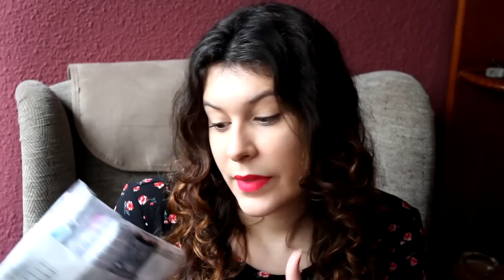Primer Haul del AÑO!! | Solo Primark | Ropa, complementos, regalos... // SariisTV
* * * Despliégame * * *
Precios:
Pijama Rojo: 6.50€
Jersey Alberto: 7€
Pestañas postizas: 1.5€
Pezoneras: 2.50€
Zapatillas Mickey y Minni: 10€
Sudadera/Chaqueta: 7€
Pack calcetines: 4€
Packs bragas: 4.50€
Medias negras tono 120: 4€
Medias marrones transparentes tono 40: 4€
Primer labios: 1.50€
Quitacutículas: 1€
Champú en seco: 2.50€

Os dejo mis rrss y mi blog para que me sigáis por ahí:

Más info, en mi perfil de YT :)
El contenido y la edición es todo de mi propia cosecha.